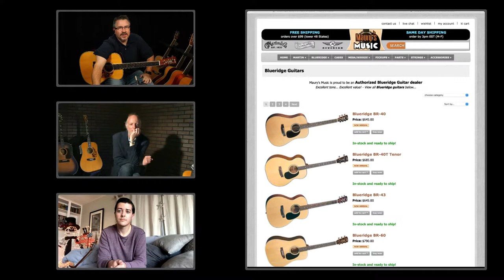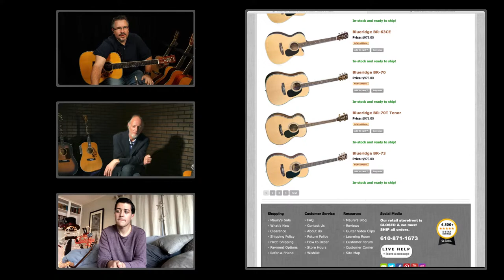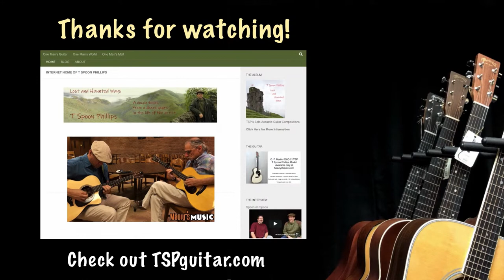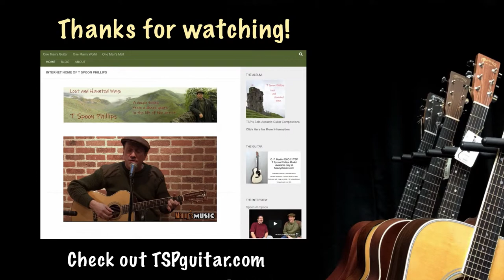Virtual Tour - BLUERIDGE Q&A with David & Isaac from Saga Music!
Maury's Music is proud to have Blueridge Guitars back in stock - and to commemorate the occasion, we're letting them take over today's show! We'll be showing you several Blueridge Guitars, PLUS we'll be joined by Saga Music’s David & Isaac for some good old-fashioned Q&A. Please join us in the chat & tell a friend.